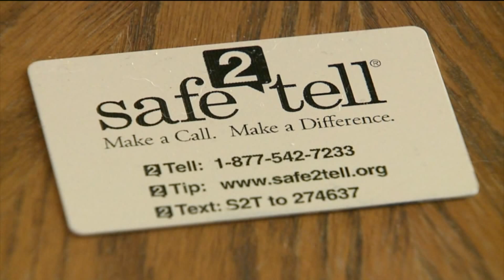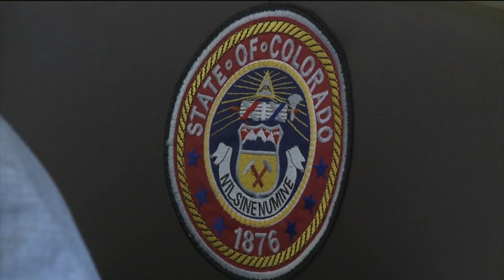Colorado School Safety Committee recommends new law to keep students safe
Following the STEM School Highlands Ranch shooting in the spring, state lawmakers established an interim committee to examine school safety in Colorado. Joe St. George reports on their recommendations.